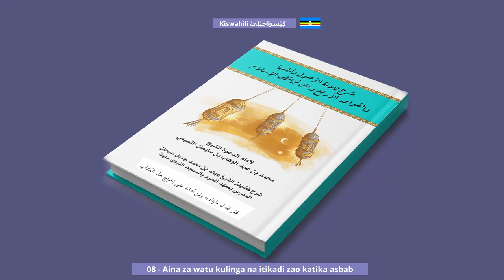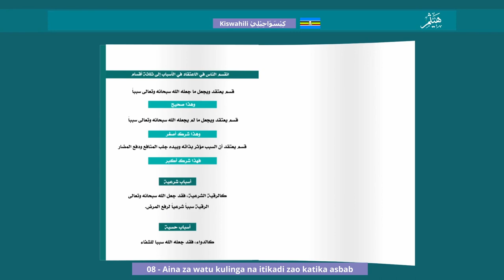08 Aina Za Watu Kulinga Na Itikadi Zao Katika Asbab أقسام الناس في الاعتقاد في الأسباب